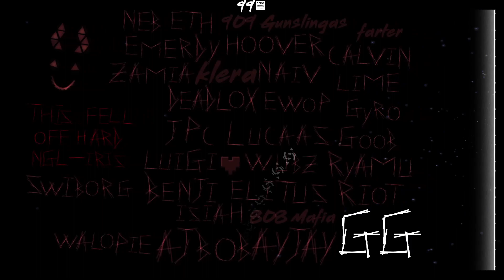Cursed Corridor Final Preview | Farva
It's finally finished after 2 years of being started.

Farva (me)

(inside joke)

This REAL corridor